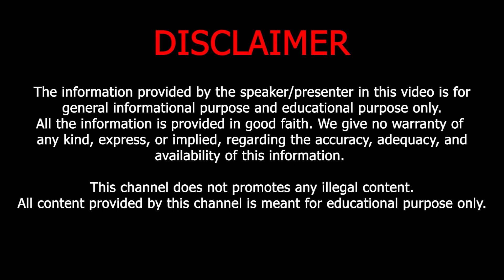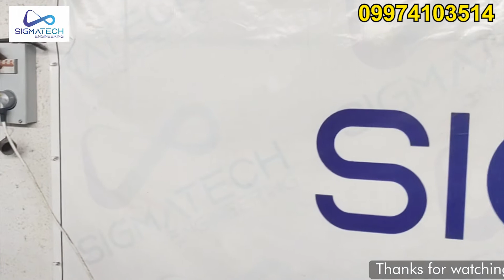कम पूंजी में ज्यादा मुनाफा - Atta Grinding Machine | Sigmatech Engineering Manufacturer and Supplier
Now start your own business with this amazing atta grinding machine. This is the best low investment business of 2022 (कम पूंजी में ज्यादा मुनाफा).
We, Sigmatech Engineering is the leading atta grinding machine manufacturer and supplier in Ahmedabad, India. Get this machine at great price.

High light of Atta Chakki Machine:
0:00 Introduction of Atta Chakki
0:36 Overview of Atta Grinding Machine
1:11 Motor Power
1:26 Safety Guideline
1:58 Oil Indicator
3:14 Machine Die
4:02 Machine Stand supporter
4:33 Machine Chamber look
5:56 Production Capacity with Motors
7:05 Usage of this Machine
8:39 Live Demo of Machine
12:07 outcome